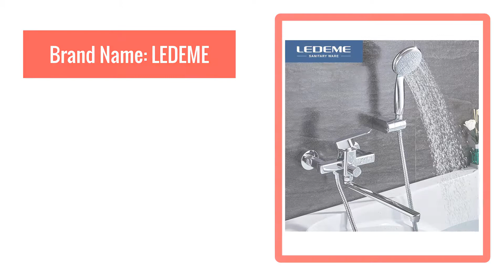Best LEDEME Shower-Faucet-Set Bathtub Wall-Mixer Chrome-Plated Brass Tap-L2233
LEDEME Shower-Faucet-Set Bathtub Wall-Mixer Chrome-Plated Brass Tap-L2233